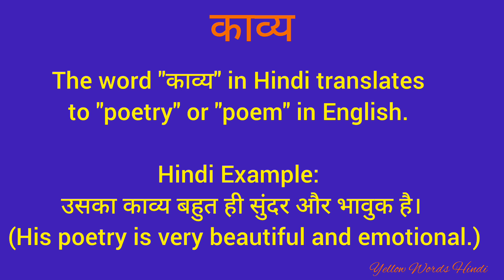काव्य को इंग्लिश में क्या कहते हैं/ काव्य का मतलब क्या होता है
काव्य
daily word meaning
vocabulary
english to hindi translation
dictionary